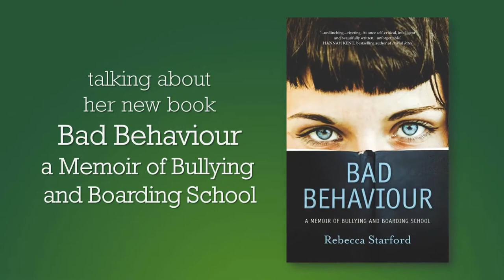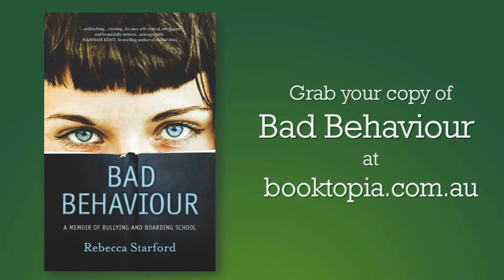Rebecca Starford on her breathtaking first book Bad Behaviour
Rebecca Starford is the co-founder and publishing-director of Kill Your Darlings and an editor at Text Publishing. She has written for Guardian, Age, Sydney Morning Herald and Australian newspapers and was a founding member of the Stella Prize steering committee. She chats to Booktopia's Caroline Baum.